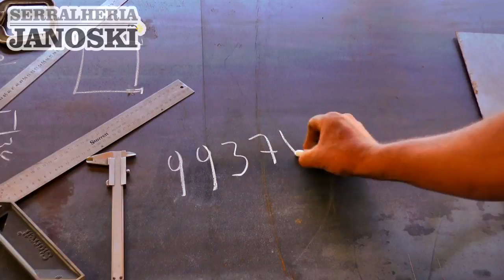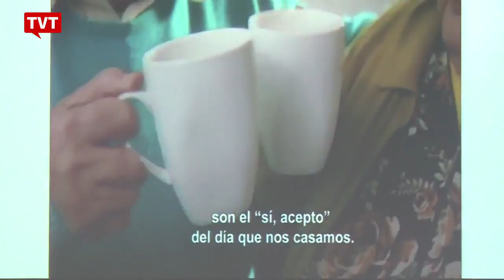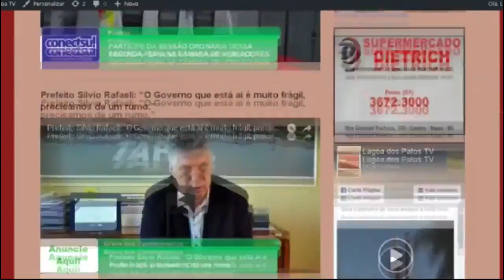EXPRESSO NACIONAL - Confira as principais notícias do Brasil.